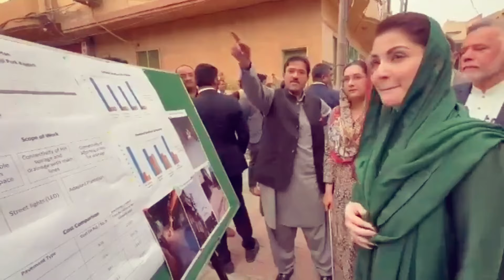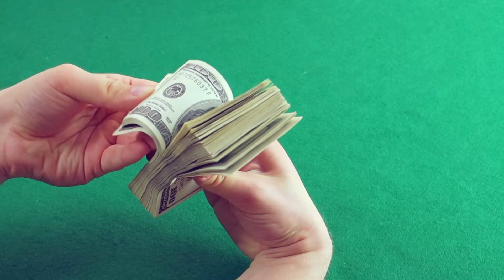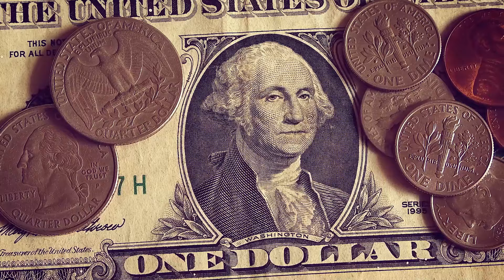ASP Shehrbano Naqvi Ke London Jatay Hi Kapray Badal Gaye